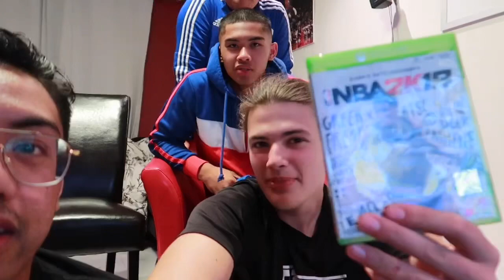NBA 2K CHALLENGE GONE WRONG!! CUTTING MEN BUN PRANK!! VLOG #47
IF THIS VIDEO MADE YOU LAUGH OR SMILE, WELL THIS CHANNEL IS FOR YOU!

JOIN THE TEAM, BUY STEALZ514 MERCH

REMEMBER TO ..
STAY BLESSED
STAY POSITIVE
AND PEACEEE!!

PUTTING MONTREAL ON THE MAP YOUU'HEARRDD!!